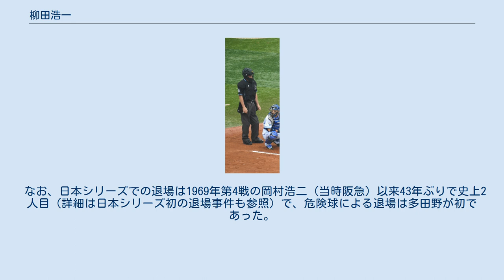柳田浩一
栁田 昌夫（やなだ まさお、1966年7月11日 - ）は、徳島県出身の元プロ野球選手で現在はプロ野球審判員。
以前の登録名は栁田 浩一。
 選手としてタイトルを獲得した後に審判に転進した数少ない選手。
 徳島県立鳴門商業高等学校（現・徳島県立鳴門渦潮高等学校）を卒業後、ヤクルトスワローズにドラフト3位指名で入団。
当初は内野手。
 野村克也が監督に就任した1990年に俊足と強肩を買われて外野手に転向。
外野のレギュラーだった栗山英樹がメニエール病の悪化による不調で出遅れたため、橋上秀樹とのポジション争いを制して開幕戦に2番右翼手で先発出場を果たし、持ち前の俊足と強肩を活かしてそのまま外野のレギュラーの座を確保。
シーズン中盤からは中堅手に回り、好守を評価されて自身唯一のタイトルとなるゴールデングラブ賞を受賞した。
 しかし、翌1991年には球団初の背番号0を着けるが打撃不振のため、外野にコンバートされた飯田哲也・笘篠賢治らとのポジション争いに敗れてレギュラーから陥落し、以後は出場機会が減少した。
それでも1992年の日本シリーズには守備固めとして2試合に出場。
第5戦では7回裏に西武ライオンズに同点に追いつかれた後、なおも一打逆転の場面で、ライトフライをフェンスに激突しながら捕球するというプレーを見せた。
1994年に近鉄バファローズに移籍、西本幸雄監督以来欠番となっていた背番号68を着けるが佐々木恭介監督就任で変更となった1996年限りで現役引退。
 近鉄からの戦力外通告を伝えた球団マネージャーに審判員テストの打診を受けたことで、第二の人生となる審判員生活が始まった。
 1997年よりパシフィック・リーグ審判部に入局。
審判員袖番号は1997年～2010年までは8、2011年以降は5。
2020年終了時点の出場試合数は2077。
オールスターゲームには2002年に出場、第2戦で球審をつとめている。
2007年には日本シリーズに初出場、中日ドラゴンズの山井大介と岩瀬仁紀による継投での完全試合となった第5戦では球審を務めた。
選手、審判の両方で日本シリーズに出場したのは久保田治（東映フライヤーズ投手→セ・リーグ審判員）、井上忠行（西鉄ライオンズ内野手→セ・リーグ審判員）に次いで3人目である。
 2007年は審判員奨励賞を受賞。
2009年7月5日の東北楽天ゴールデンイーグルス対埼玉西武ライオンズ第9回戦（Kスタ宮城）で一塁塁審を務め、通算1000試合出場を達成した。
 2010年に主任に昇進、役職名変更により2011年からクルーチーフとなる。
 2013年から球審での構えを『シザースタンス』から基本構えの『スロットスタンス』に変更した。
 2014年6月3日、北海道日本ハムファイターズ対広島東洋カープ第1回戦（札幌ドーム）で三塁塁審を務め、NPB審判員としては史上86人目、現役では15人目となる通算1500試合出場を達成した。
 2019年5月10日、読売ジャイアンツ対東京ヤクルトスワローズの試合にて球審を務めた栁田は4回裏2アウトの場面で巨人の打者丸佳浩のファウルチップをまともにマスクに受け、マスクが大きく変形する形となり、額から流血してしまった。
一度ベンチ裏にて治療を受け、数分後に一旦復帰したが、その後4回裏が終了した後に負傷交代するという形になり、5回表からは二塁塁審の佐々木昌信が球審、控え審判の本田英志が二塁塁審に入り試合は続行された。
その後2019年5月21日、埼玉西武ライオンズ対福岡ソフトバンクホークス戦(沖縄)で二塁塁審として復帰している。
 2020年シーズンはクルーチーフの役職を解除され一般の審判員となったが、2021年シーズンからはサブクルーチーフに就任。
再び役職に就くこととなる。
 2020年6月25日、明治神宮野球場で行われた東京ヤクルトスワローズ対阪神タイガース3回戦で一塁塁審を務め、史上69人目となる通算2000試合出場を達成した。
 球審を務めた2012年の日本シリーズ・北海道日本ハムファイターズ対読売ジャイアンツ第5戦（11月1日）で、4回表、巨人の攻撃の際、日本ハムの投手多田野数人は、巨人の打者加藤健に内角高めの球を投じた。
加藤はバントの構えからバットを引こうとし、大きくのけぞり倒れこんだ。
柳田はこのプレイを投球がヘルメット（頭部）に当たったことによる死球と判定し、多田野に危険球による退場を宣告した...